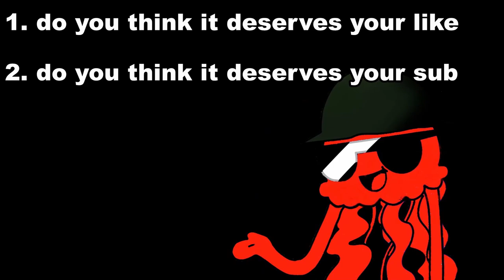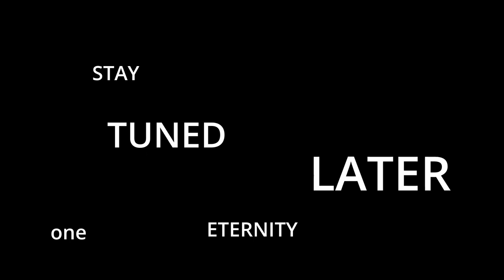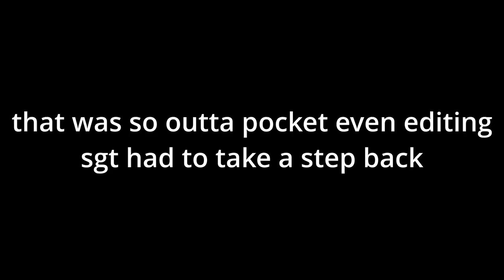HE KILLED HIM [RESIDENT EVIL 4 REMAKE] Zombie survival horror game Part 9